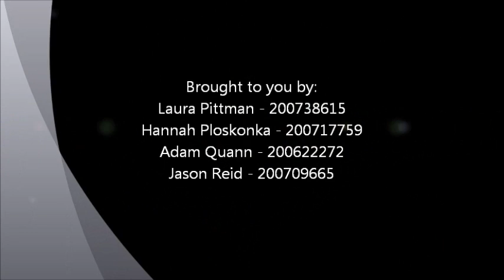Mechatronics II: ENGI 5951 - Damped Pendulum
Final Submission Video by Laura Pittman, Hannah Ploskonka, Adam Quann and Jason Reid